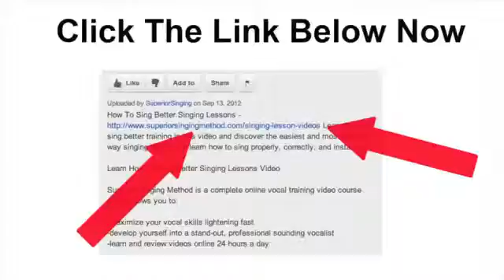How To Sing Better - Tips To Learn How To Sing Better Today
{There are two primary aspects to learning how to sing better There are two main things that you need to be aware of when it comes to learning how to become a better singer} {The first one is learning the actual knowledge part what it takes to sing}